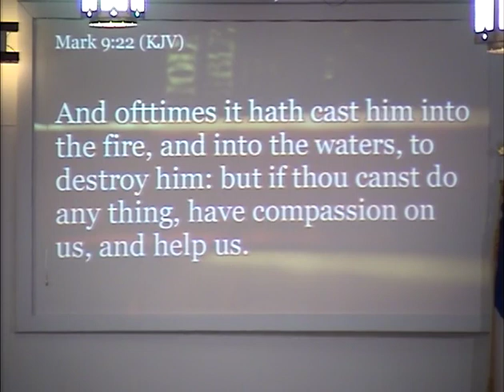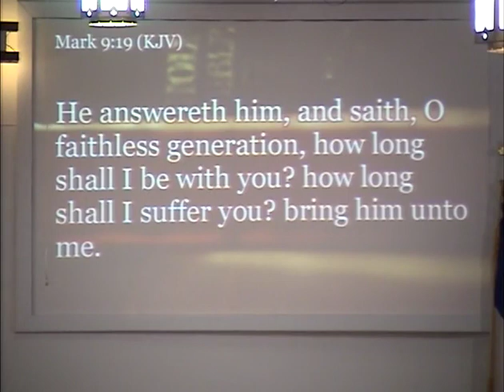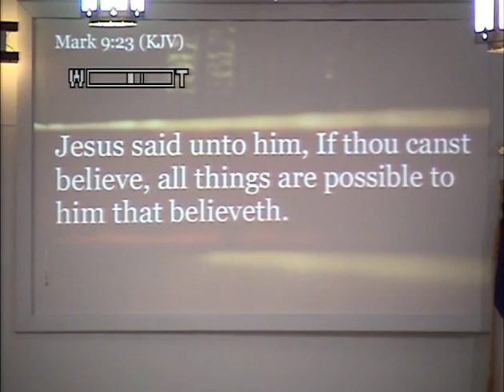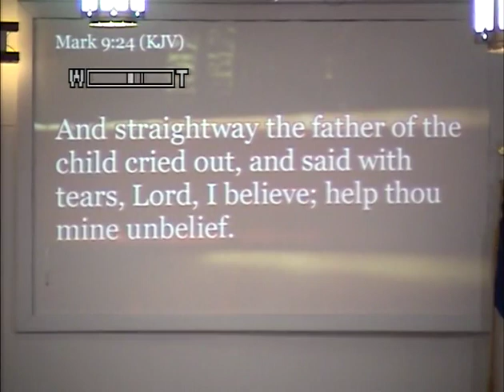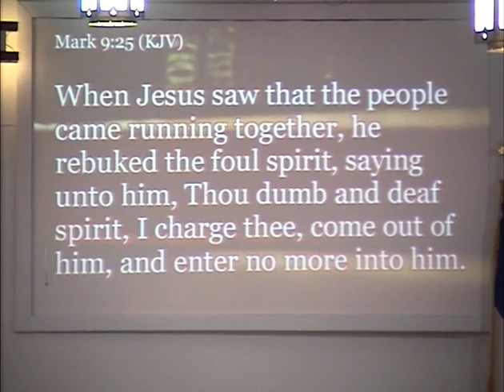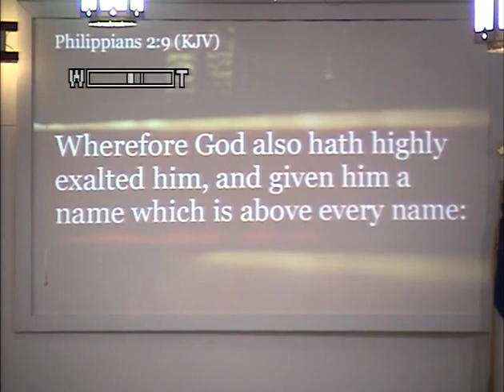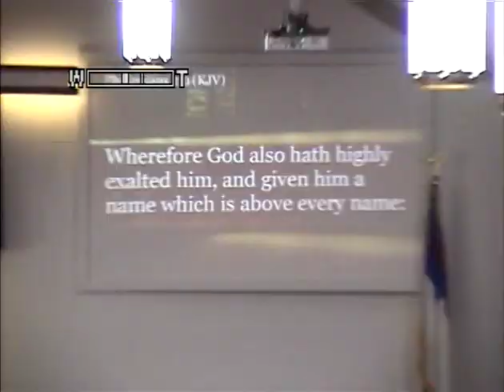Mt Ararat 4 11 21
Morning sermon at Mt Ararat Cumberland Presbyterian Church. Title - "Lord Please Help My Unbelief." Pastor - Bro. Johnnie Dalton